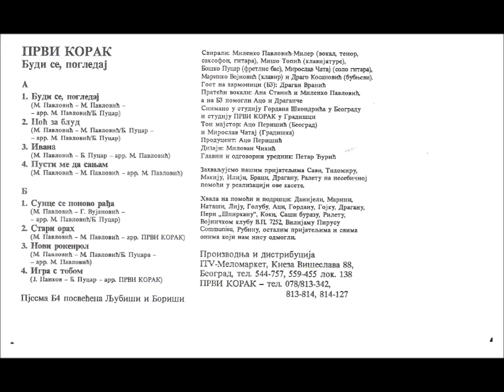Prvi Korak 1993- Budi se i pogledaj.wmv